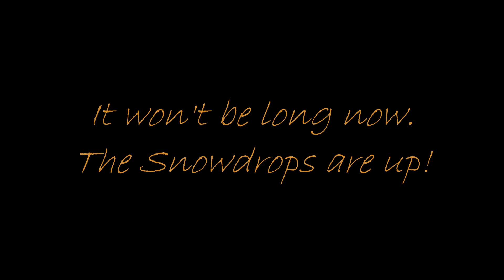Summertime - Remember that